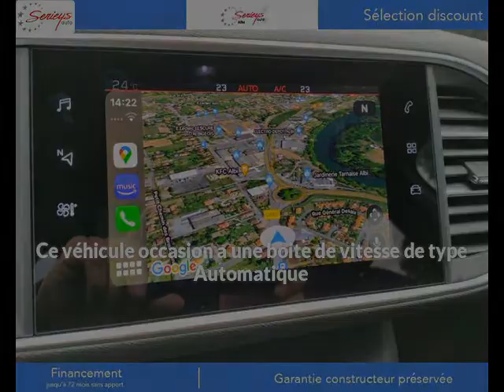Peugeot 308 Diesel occasion à 28580 euros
Peugeot 308 GT Pack BlueHDi 130 EAT8 TOIT PANOJA18  Automatique - 10 km - Mise en circulation le 28/12/2021 - en vente à Albi au prix de 28580 euros.

Le garage Serieys Automobiles d'Albi (81) propose à la vente cette Peugeot 308 GT Pack BlueHDi 130 EAT8 TOIT PANOJA18 occasion.Contactez-nous par tél au 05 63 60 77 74 ou par email

GARAGE SERIEYS
274 AVENUE ALBERT THOMAS
81000 ALBI France